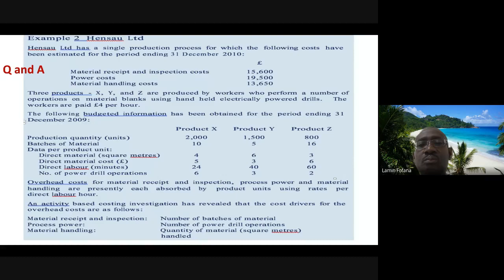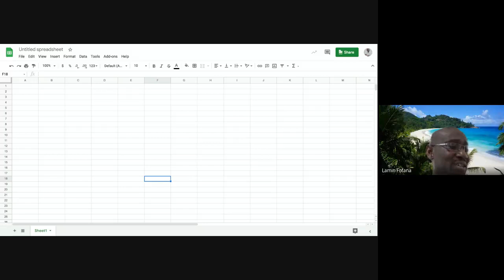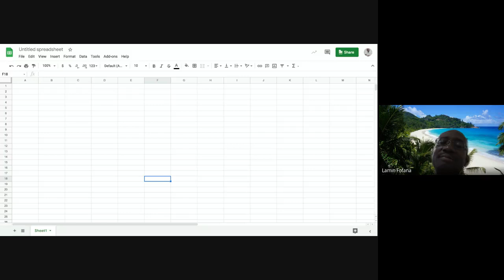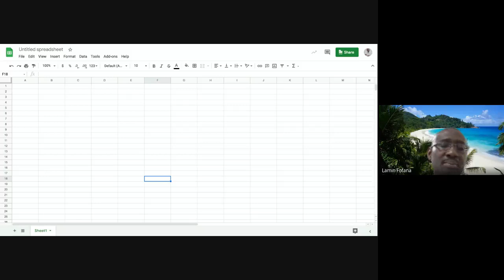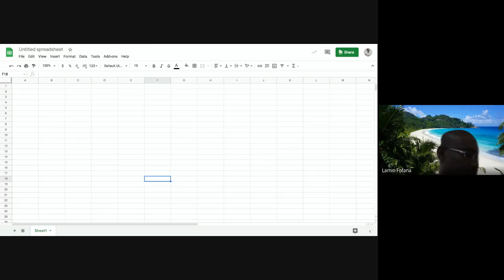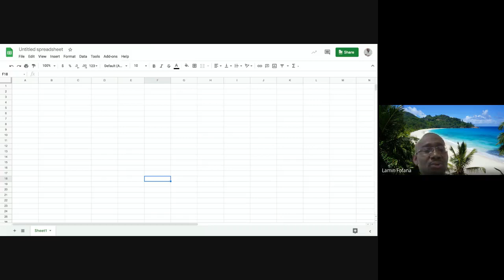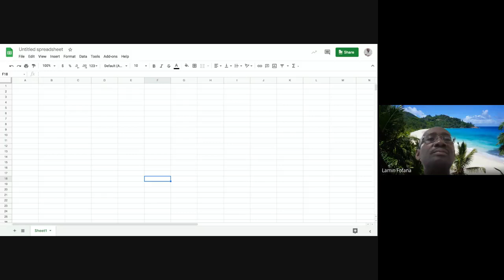Activity based costing ABC 3 of 4 UTG MA3 Feb 2021 Semester lectures with questions answered usin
Activity based costing ABC  - questions have been answered using Google sheet spreadsheet package